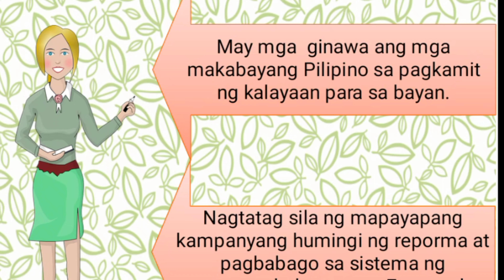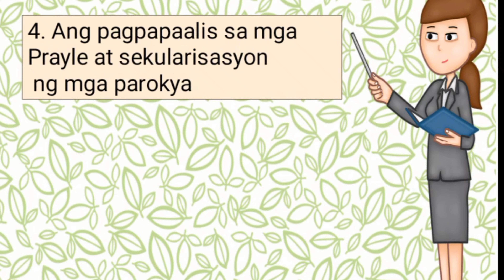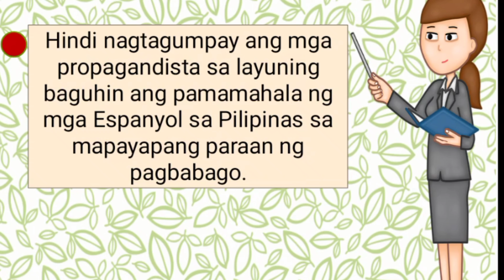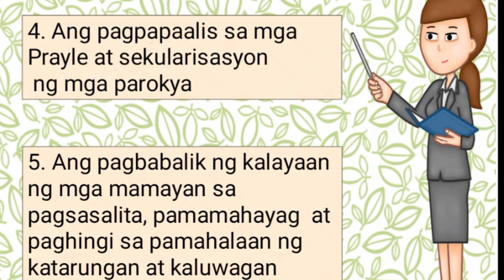Module 2: Layunin ng Pagkakatatag sa Kilusang Propaganda at Katipunan